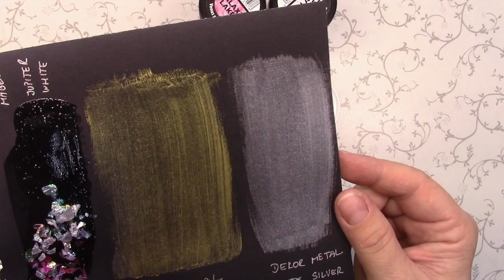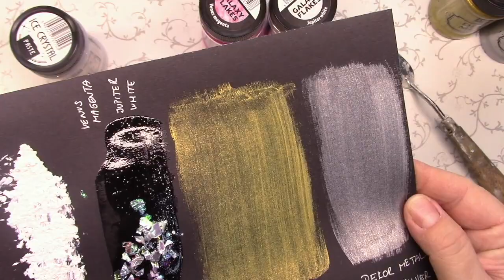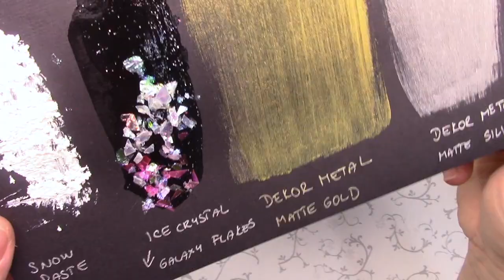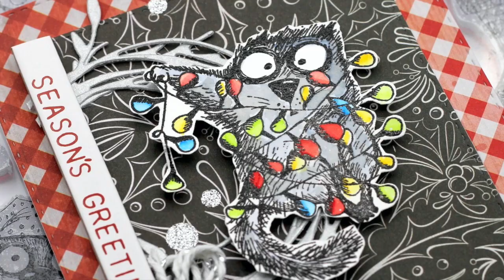TUTORIAL - tipy na Pentart produkty pro vánoční tvoření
- představení prima produktů pro vánoční papírové a i jiné tvoření